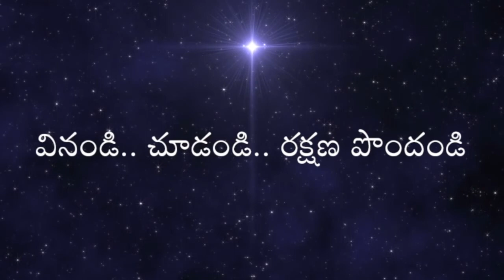ఈ లోకాన్ని విడువు పరలోకాన్ని పట్టు వివరిస్తున్న(part 1) (దైవదాసులు. లాజర్ కొప్పర్తి చెన్నై)